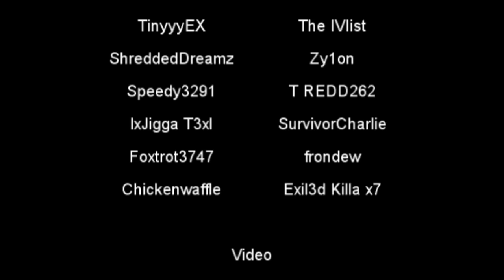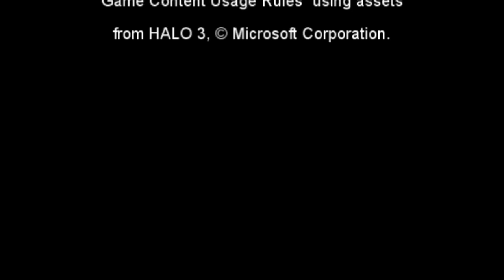My Halo Life: Episode 3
Episode 3 is out with more No Scopes, Sticks, Splatters, and Random moments!

We are a community that prides itself in joining Halo players together. Oh, and did I mention that you can submit Halo 3 clips for us to record and post?